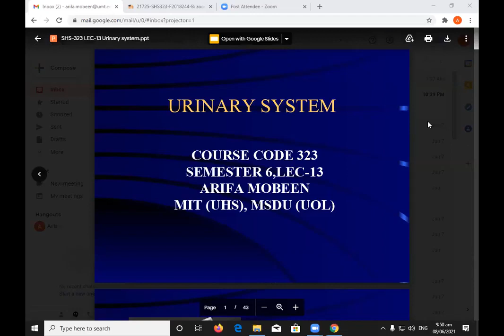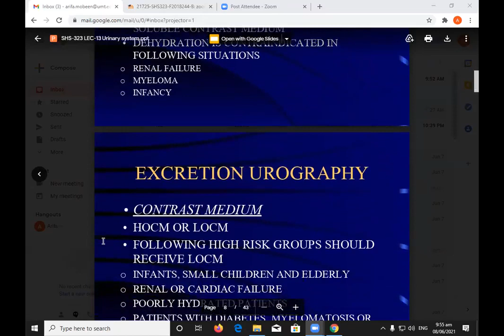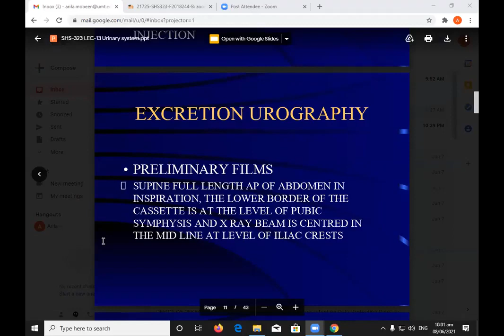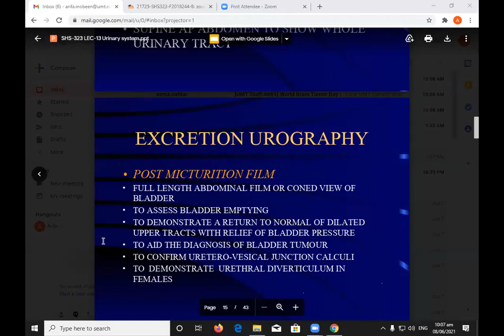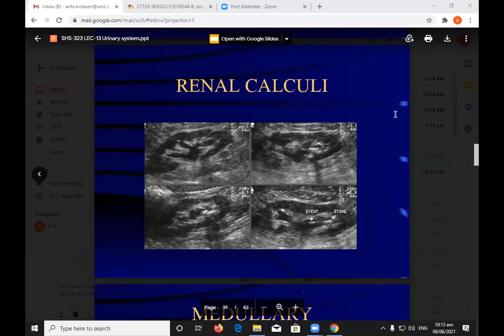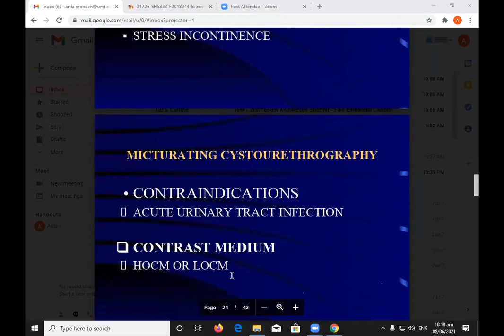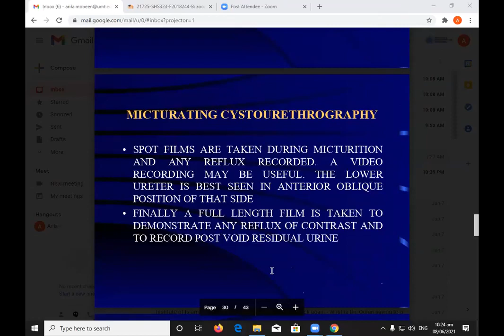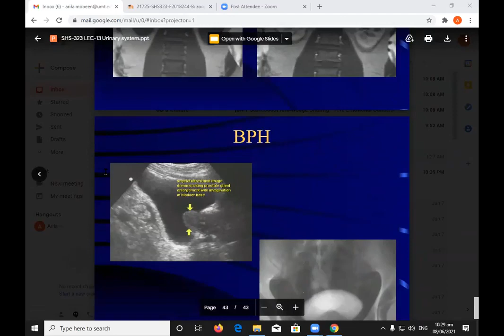Mammography Lecture 13 | SHS 323 Lec 13 | Lecture on URINARY SYSTEM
Asslam-o-Alaikum...To Everyone..!

╔ ஜ۩KB۞Tech۞۩ஜ ╗

╚ ஜ۩KB۞Tech۞۩ஜ ╝

╔ ஜ۩KB۞Tech۞۩ஜ ╗

╚ ஜ۩KB۞Tech۞۩ஜ ╝